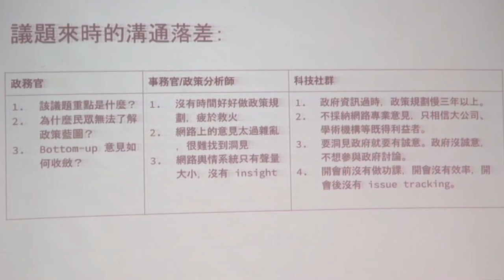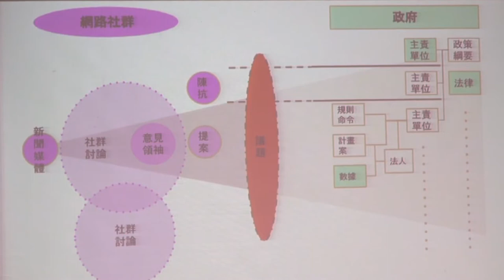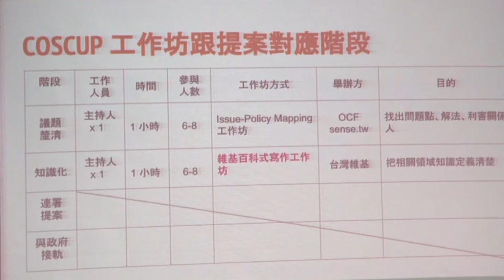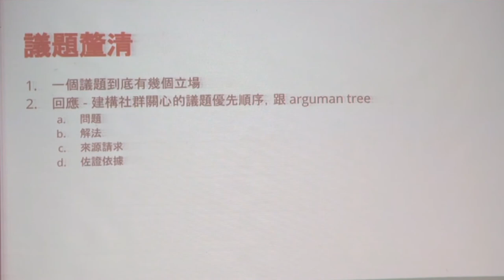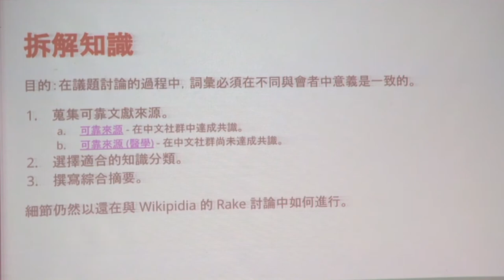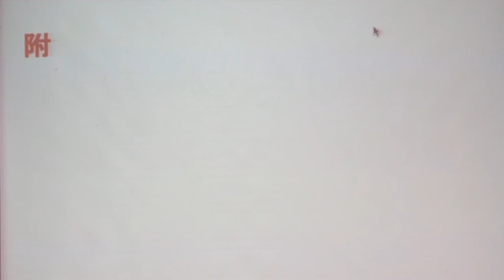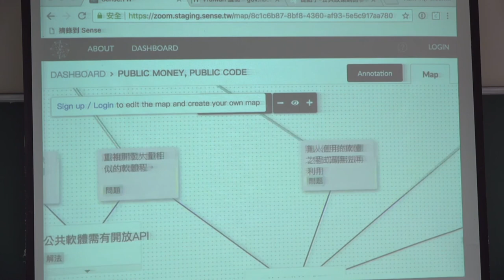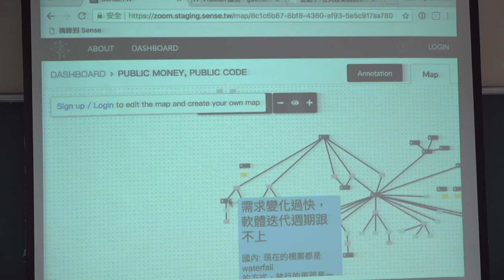[COSCUP 2018] IB308 Day2 議題釐清工作坊 維基寫作式工作坊